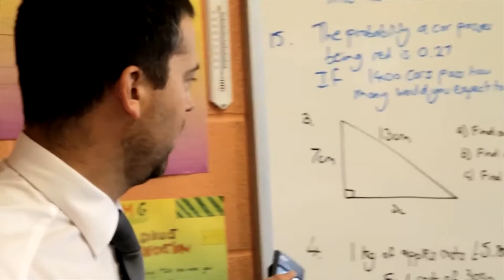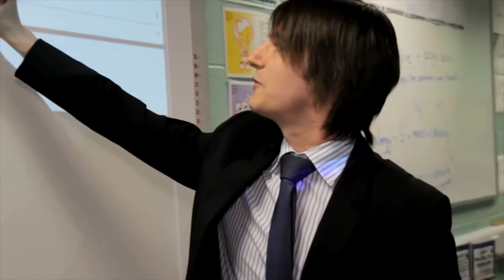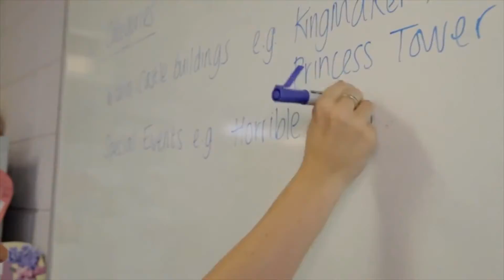SUMMERHILL - Roditeljski sastanak S02E23 (19/02/2017)